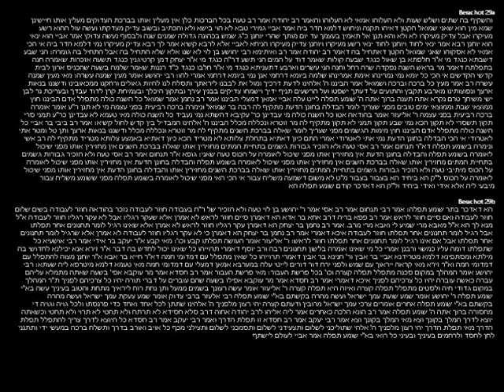Gemara Berachot 29 - Makom Shlomo